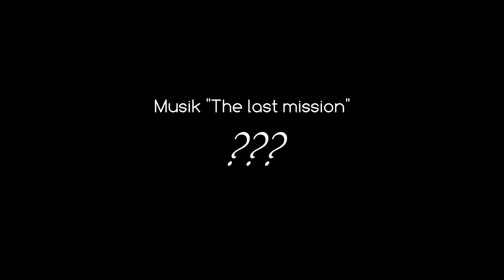Bunker & Flakstellungen LV Vers.1.0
Die nächsten Bunker, Flakstellungen  und weitere Gebäude aus der Zeit des 3.Reiches und auch davor.

Vers.1.0:Video hochgeladen./Videobeschreibung u.Suchbegriffe hinzugefügt./Einstellung f.Playlist hinzugefügt./Einstellung f.Kommentare vorgenommen.